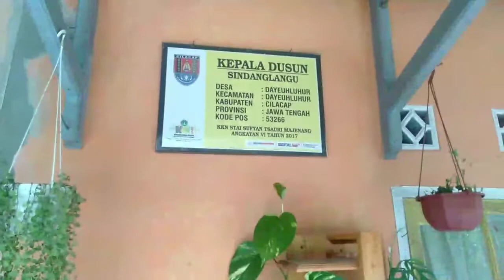Bedah Rumah Tidak Layak Huni ( RTLH ) Warga Desa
Asalamualaikum

ini Bedah Rumah Tidak Layak Huni ( RTLH ) Warga Desa Dayeuhluhur Tahun 2021 Bantuan Kabupaten Cilacap